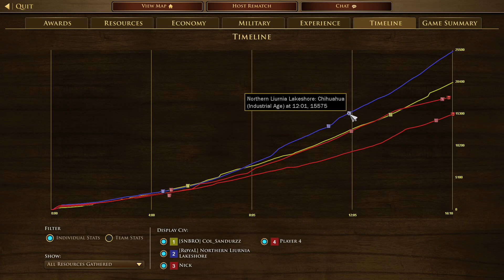2023051402 Col_Sandurzz Eric vs Nick Rokki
2v2 Dakota
Col_Sandurzz(Ethiopian) Eric(Mexican) vs Nick(Dutch) Rokki(British)